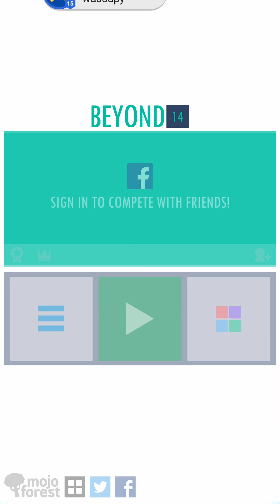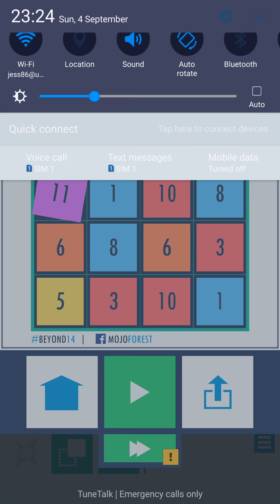Beyond 14 starting